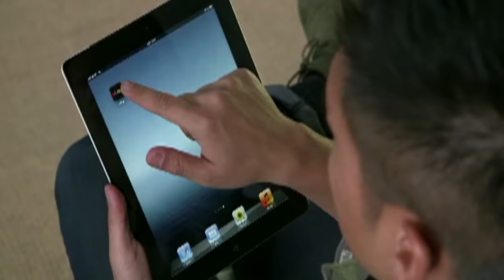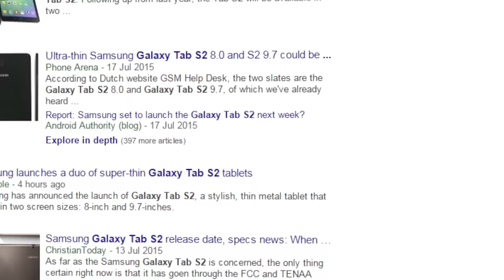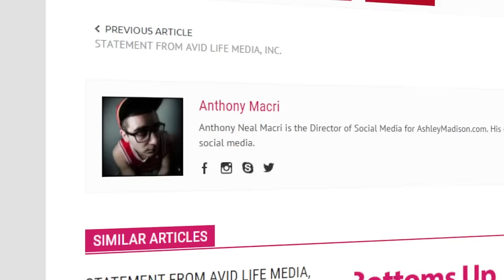Big Blue's, Big Blues | On The Edge | The Week's Tech 07/20 | CNBC International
PayPal becomes PYPL, Huawei is on the rise while Big Blue has Big Blues. The Tech News for the week of July 20, 2015